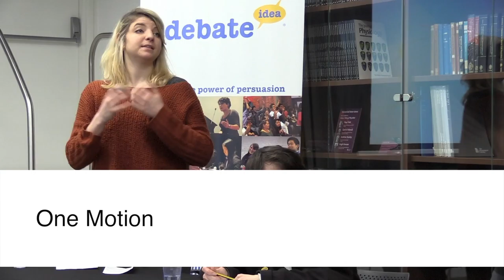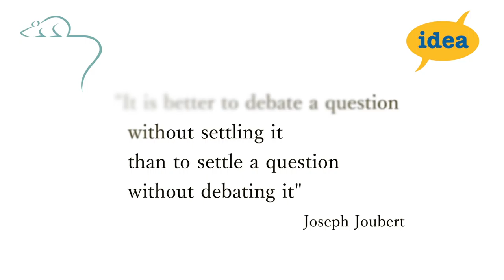The Big Animal Research Debate Trailer March 2017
Could you hold a debate on animal research in your school or university during the week of the 6-12th March 2017? Be a part of the Big Animal Research Debate.